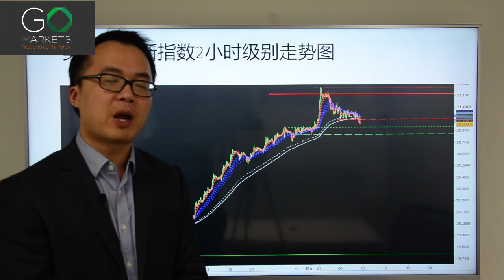Go Markets 2017年 每日财经点评 3月8日 周三 （澳元不降息，黄金不止血）